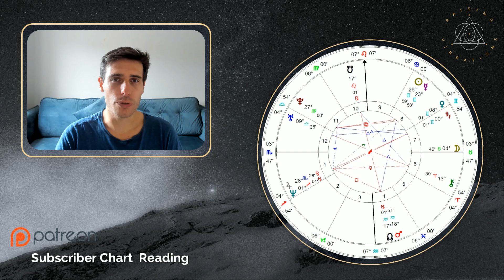Subscriber Chart Reading 28 | Pluto in 11th Virgo | Raising Vibrations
► Learn Evolutionary Astrology - Learn The Language of the Stars